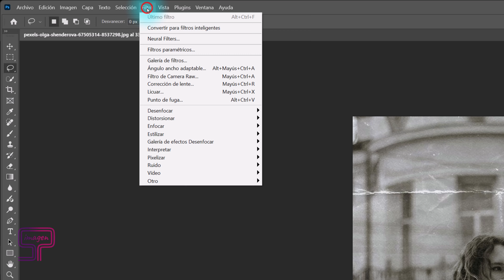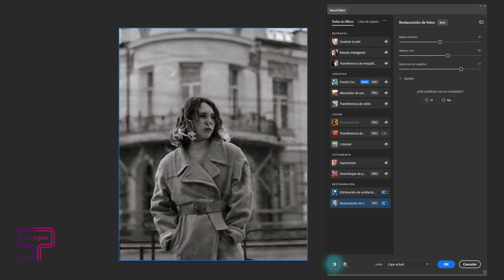✅ Cómo MEJORAR CALIDAD de IMAGEN en Photoshop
*Mejora y Restaura* tus Imágenes en Photoshop con *Neural Filters* 📸✨

En este video, te muestro cómo puedes mejorar la calidad de tus imágenes y restaurar fotografías antiguas en Photoshop utilizando los Neural Filters.

🚀 *Aprende lo* realmente *IMPORTANTE* de *PHOTOSHOP* para sacarle partido y *SIN PERDER el TIEMPO* con mi CURSO 👉🏻

📂 Guía completa sobre el uso de capas en Photoshop
💡 Los atajos esenciales para trabajar más rápido y con fluidez en Photoshop
🎥 Un videotutorial sobre cómo usar las capas en Photoshop

Estos filtros avanzados, impulsados por inteligencia artificial, te permiten aumentar la nitidez, corregir imperfecciones y dar nueva vida a esas fotos que creías perdidas. Aprenderás paso a paso cómo aplicar estas herramientas para obtener resultados sorprendentes, ¡y todo de manera sencilla y rápida! Ideal para fotógrafos, diseñadores y cualquier persona que quiera darle un toque profesional a sus imágenes. 🚀

🔹 Lo que aprenderás en este tutorial:

- Cómo acceder y activar los Neural Filters en Photoshop.
- Pasos para mejorar la calidad y nitidez de cualquier imagen.
- Técnicas para restaurar y revitalizar fotos antiguas o dañadas.
- Consejos para obtener los mejores resultados según el tipo de imagen.

Mejorar calidad de imagen en Photoshop
Restaurar fotos antiguas Photoshop
Neural Filters Photoshop
Filtros inteligentes Photoshop
Aumentar resolución en Photoshop
Cómo mejorar fotos antiguas
Restauración de imágenes en Photoshop
Photoshop inteligencia artificial
Mejorar fotos con IA
Photoshop Neural Filters tutorial
Arreglar fotos borrosas Photoshop
Recuperar fotos antiguas
Photoshop para principiantes Neural Filters
Cómo afinar imágenes en Photoshop
Inteligencia artificial en Photoshop